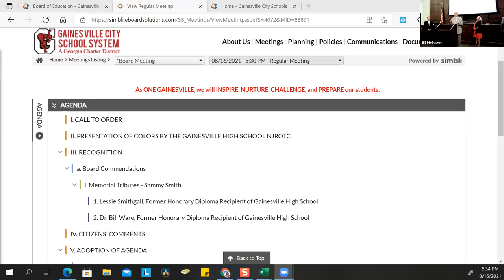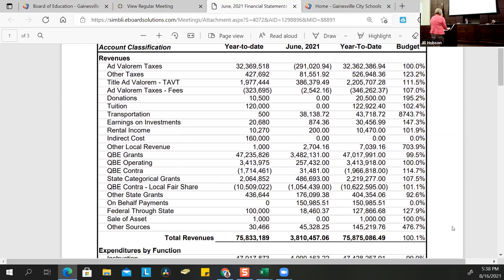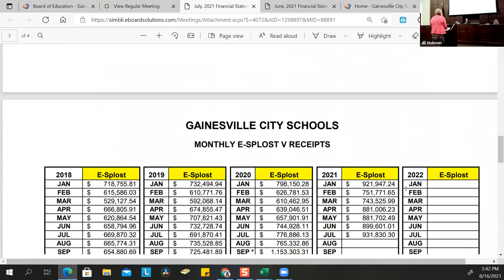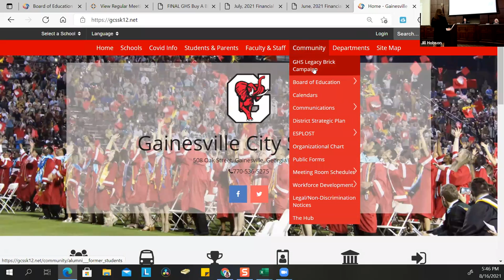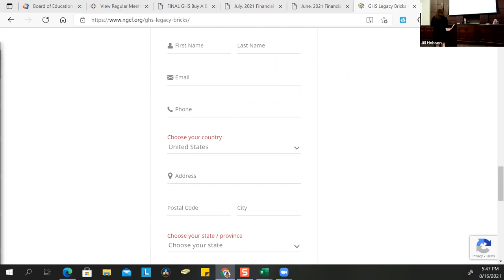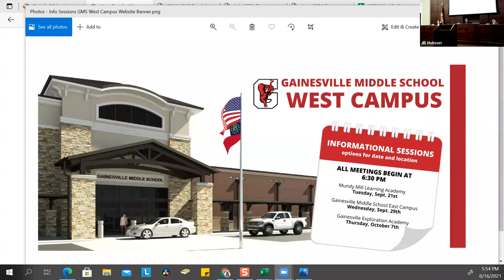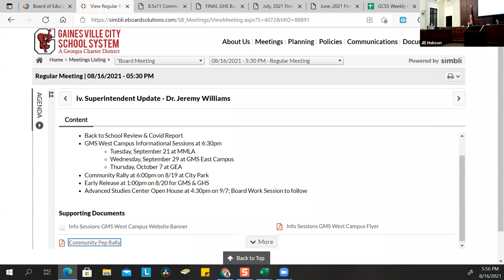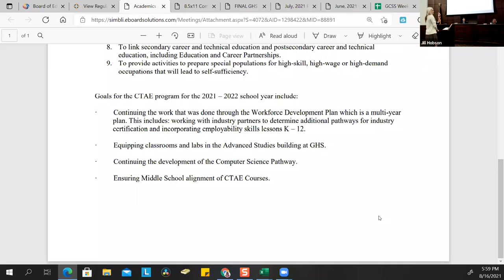Gainesville City Schools Board of Education Meeting for August 16, 2020